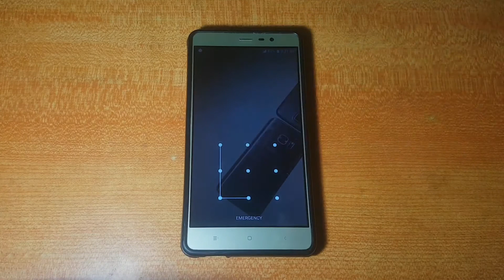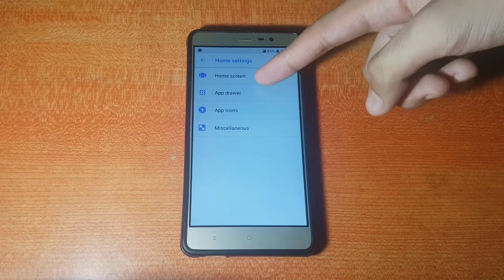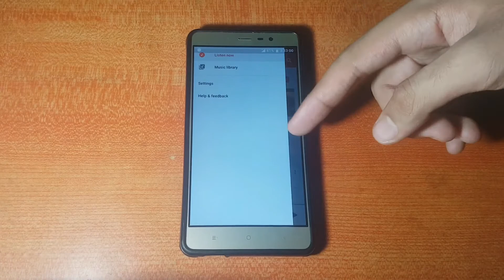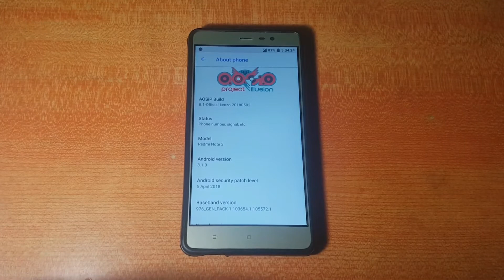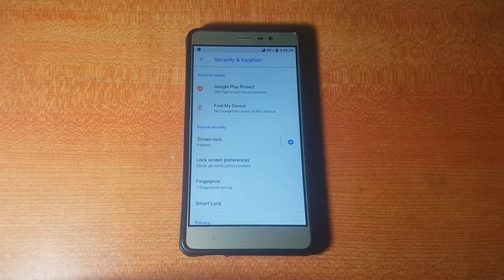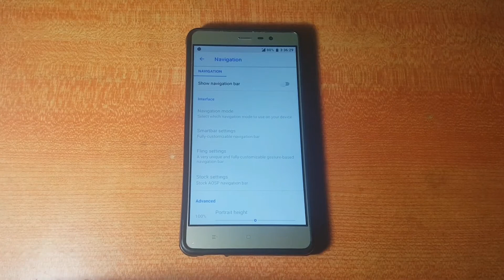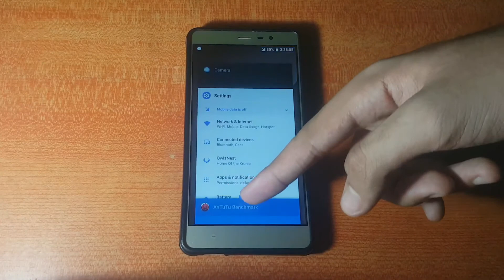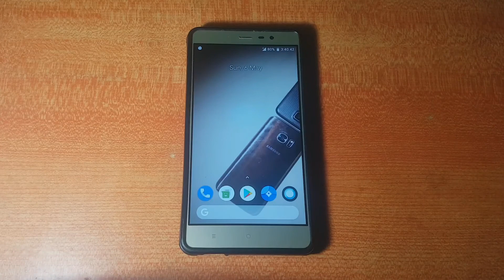Aosip 02-05-2018 review on redmi note 3| any difference ?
Hey guys welcome back to another video and today it is the review of the Aosip rom oreo latest build on the redmi note 3. This is the 02 May build. For more details watch my video.

all about technology 24x7 Telegram :-
All about technology 24x7